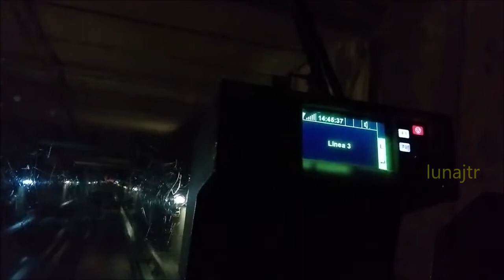Metro Etiopia a Centro Médico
Línea 3 metro Ciudad de México